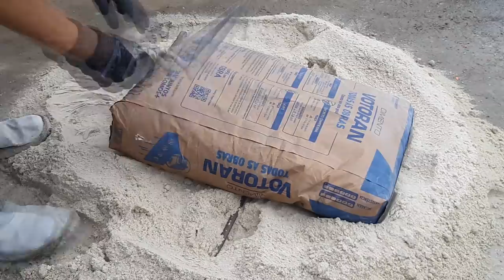COMO TRAVAR COLUNA NA CONSTRUÇÃO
►►►►►► LINKS PARA MAIS INFORMAÇÕES ABAIXO ◄◄◄◄◄◄

                                                                 ►►► CONTATOS ◄◄◄